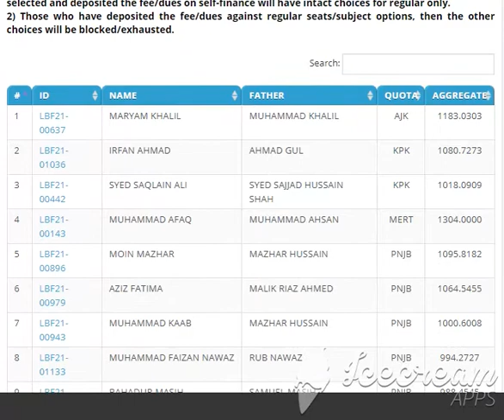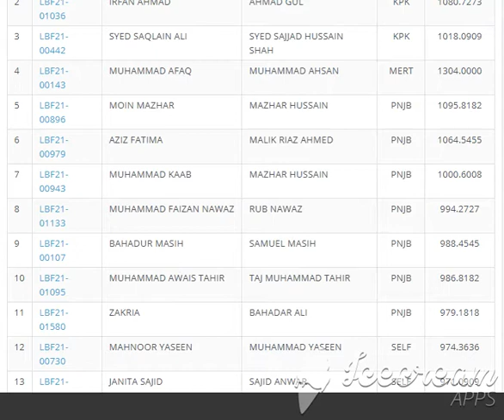Quaid i Azam University QAU Merit Lists 2021Geophysics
paked.net
paked.net
qau.edu.pk
2020 Quaid e Azam university Islamabad ...

2nd merit qau merit list 2020

paked.net
qau.edu.pk